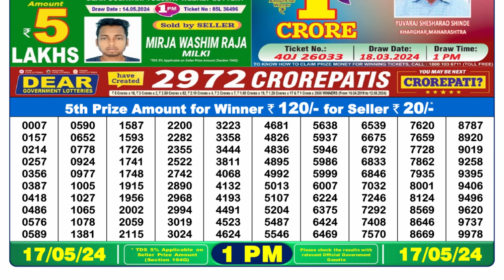Nagaland Lottery Sambad Live 1pm 17.05.24